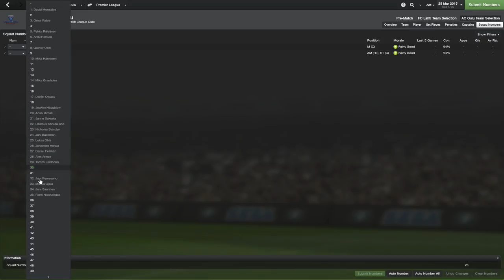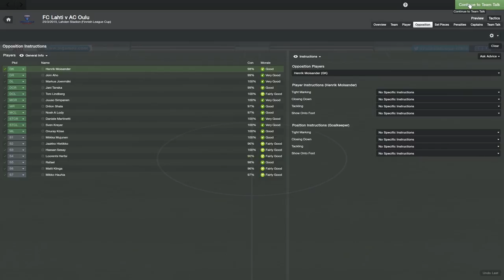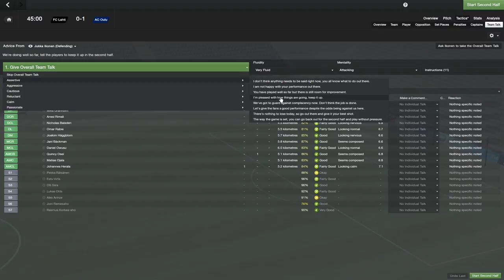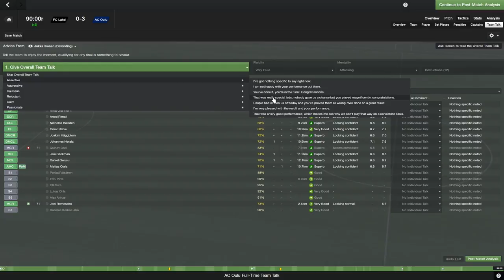FM14 Episode 40 - FC Lahti V AC Oulu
Season 2
Today we take a big step forward